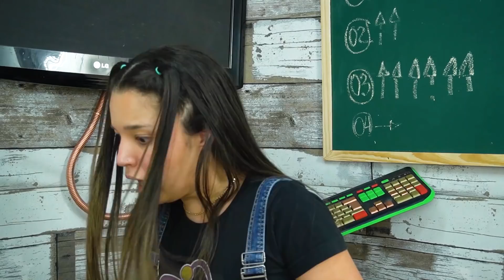OLHA SÓ O QUE VIMOS NO MICROSCÓPIO!!! CIÊNCIA COM RONI FICHER!!!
NO EPISÓDIO DE HOJE O RONI E A MALU VÃO OLHAR ANIMAIS BIZARROS NO MICROSCÓPIO!!!